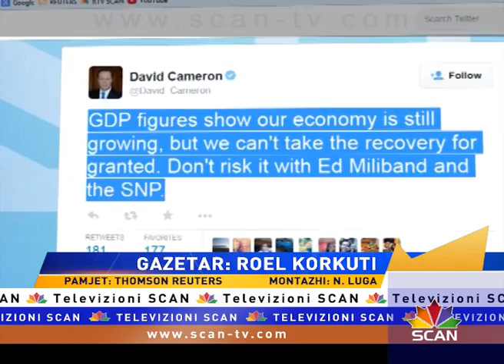Britania ngadalëson hapin